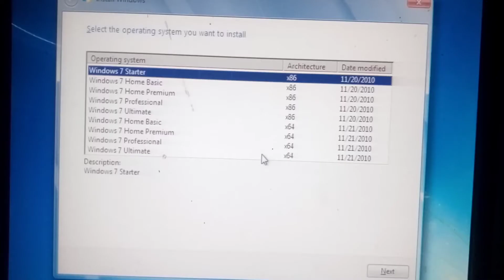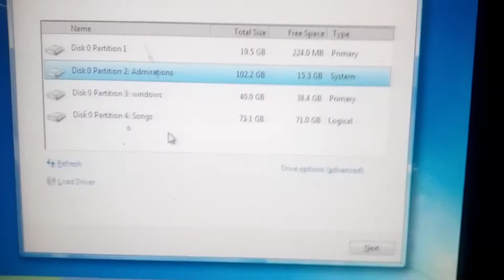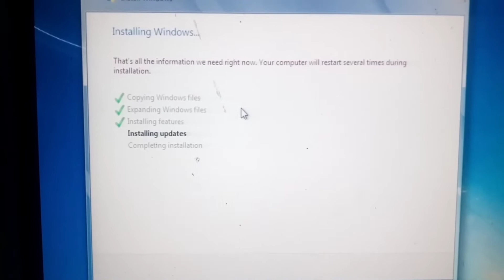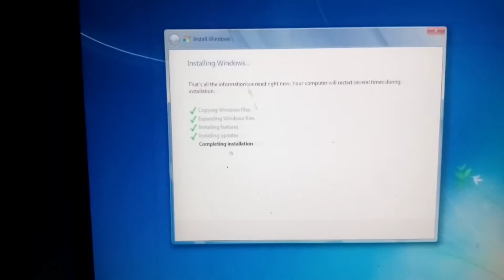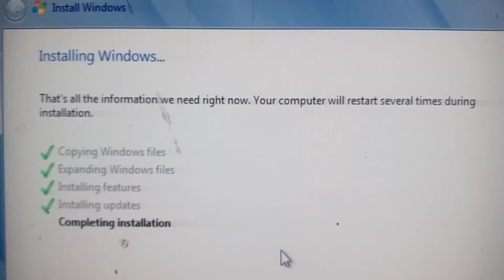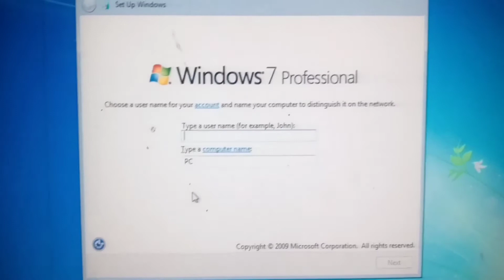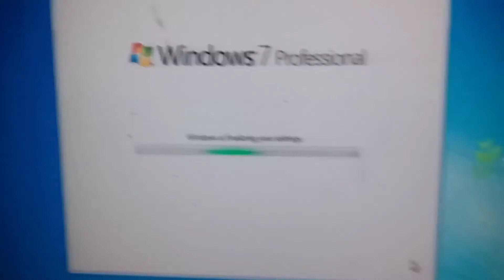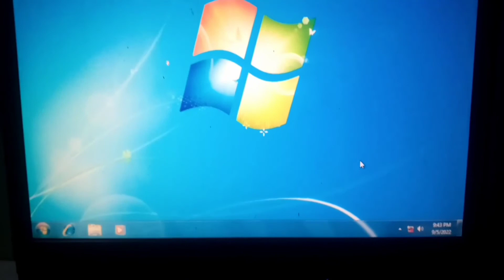How to Install Windows From USB | Irfan Computer Lab USB SY WINDOWS INSTALL KERNY KA TARIQA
Windows Installation from USB | Irfan Computer Lab

how to install windows from usb?

let me explain the procedure but it is same as we install windows from dvd.

insert usb
rstart system
press f12 to load usb universal serial bus
press any key
select language time currencyand input method
click start now to start setup
select operating system
check license agreement box
select upgrade or custom nstallation
select drive in which you want to installyour windows

windows 7
windows installation
windows 8
windows 10
windows 7

windows from usb
irfan aslam olakh
cd
dvd
irfan computer lab
computer
computer science
irfan
asam
olakh
aslam olakh

usb
bootable
windowa
installation

It is very easy to install windows on computer or laptop.

Step 1 - Format the drive and set the primary partition as active

Connect the USB flash drive to your technician PC.

Open Disk Management: Right-click on Start and choose Disk Management.

Format the partition: Right-click the USB drive partition and choose Format. Select the FAT32 file system to be able to boot either BIOS-based or UEFI-based PCs.

 Note

FAT32 has a file size limit of 4GB If your WIM image is larger than 4 GB, see If your Windows image is larger than 4GB below.

Set the partition as active: Right-click the USB drive partition and click Mark Partition as Active.

 Note

If Mark Partition as Active isn't available, you can instead use diskpart to select the partition and mark it active.

Step 2 - Copy Windows Setup to the USB flash drive

Use File Explorer to copy and paste the entire contents of the Windows product DVD or ISO to the USB flash drive.

Optional: add an unattend file to automate the installation process.

Step 3 - Install Windows to the new PC

Connect the USB flash drive to a new PC.

Turn on the PC and press the key that opens the boot-device selection menu for the computer, such as the Esc/F10/F12 keys. Select the option that boots the PC from the USB flash drive.

Windows Setup starts. Follow the instructions to install Windows.

Remove the USB flash drive.

If your Windows image is larger than 4GB

Windows USB install drives are formatted as FAT32, which has a 4GB filesize limit. If your image is larger than the filesize limit:

Copy everything except the Windows image file (sources\install.wim) to the USB drive (either drag and drop, or use this command, where D: is the mounted ISO and E: is the USB flash drive.)

commandCopy

robocopy D: E: /s /max:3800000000

Split the Windows image file into smaller files, and put the smaller files onto the USB drive:

commandCopy

Dism /Split-Image /ImageFile:Dh:\sources\install.wim /SWMFile:E:\sources\install.swm /FileSize:3800

bootable usb

how to install windowsfrom bootable usb

bootable

howto create bootable usb

booting

boot

bloopers

 Note

Windows Setup automatically installs from this file, so long as you name it install.swm.

Windows Setup Technical Reference